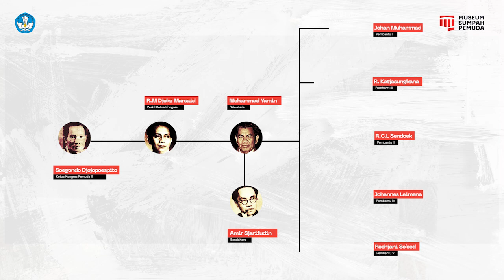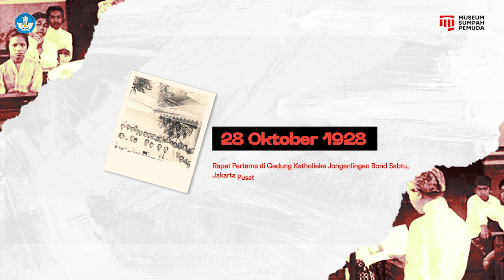Mengapa Sumpah Pemuda? - Sejarah Lahirnya Sumpah Pemuda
Juara 3 Lomba Videografis Museum Sumpah Pemuda kategori Video atas nama Dava Malikal Gibran dari Universitas Pendidikan Indonesia.

“Mengapa Sumpah Pemuda?” diangkat sebagai judul yang nantinya jawaban dari judul tersebut dijelaskan secara singkat padat dan jelas di Videografis ini, dengan Mengenalkan beberapa tokoh, tempat dan peristiwa-peristiwa penting yang terjadi di setiap bagian sejarah dari Sumpah Pemuda.

Videografis ini ditujukan untuk semua kalangan baik anak-anak maupun orang dewasa dapat menikmati konten edukasi sejarah di video ini.